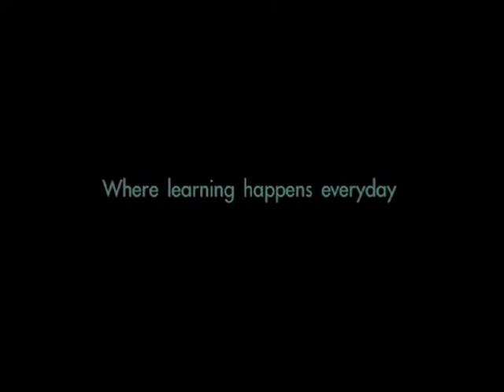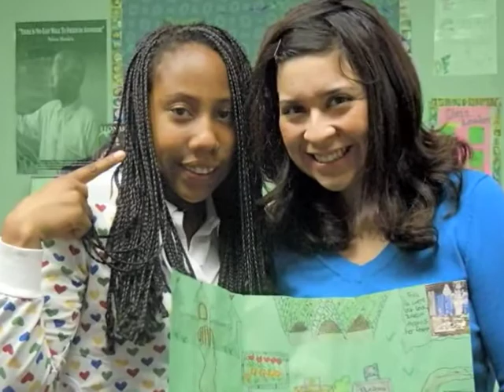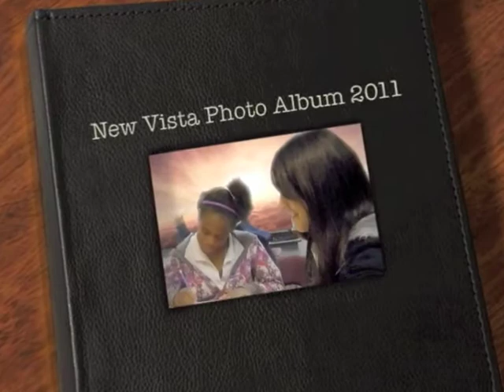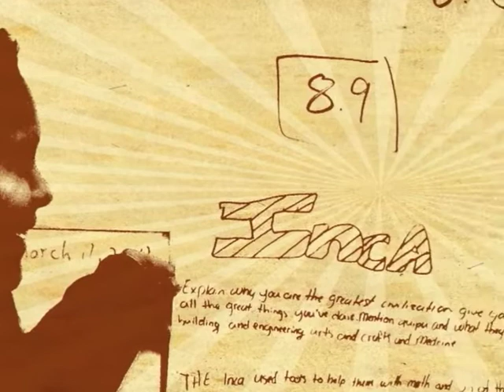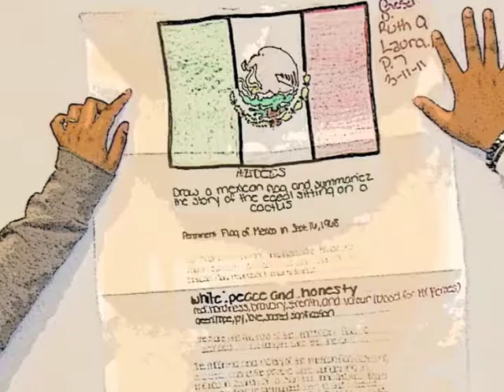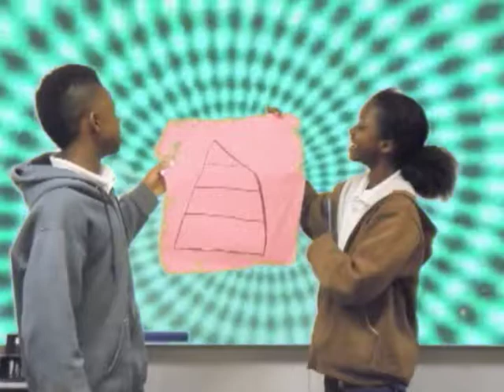NVclip MMB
Two video clips created by Mr. Burditt for his students.  Mr. Burditt photographed, edited and created the music for these clips. (Note from Mr. Burditt: "I created original music so we could sell some of the videos on DVD for school fundraisers without violating any musical copyrights. I used Garage Band, Music Writer II, and a very cheap keyboard.